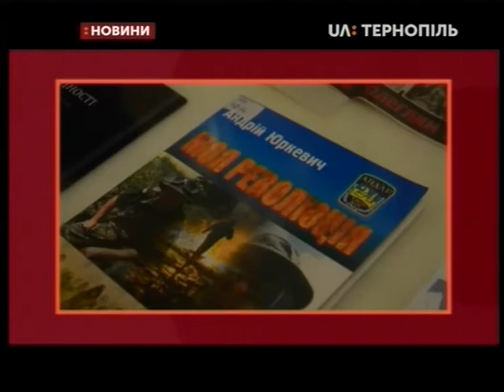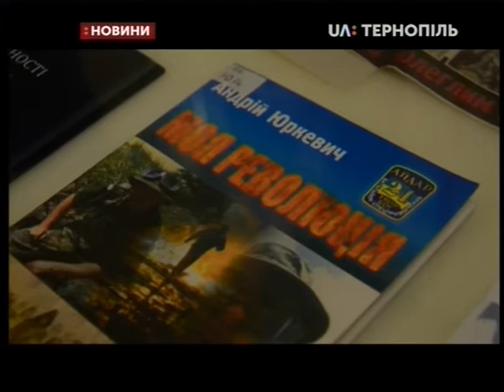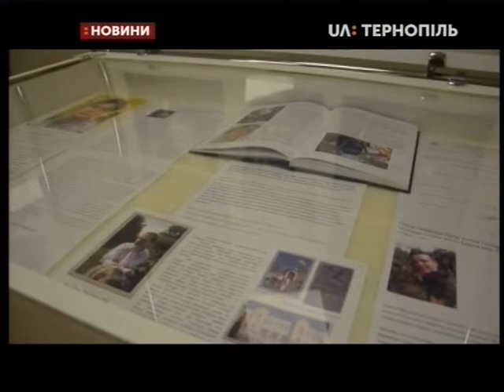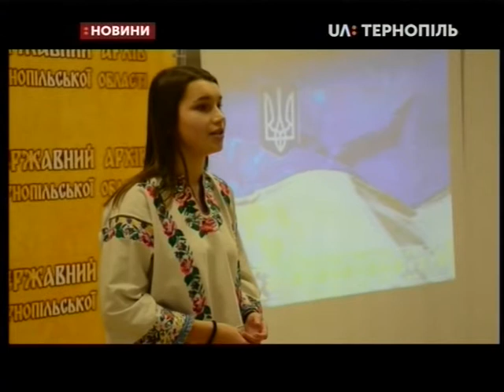21.11.2019. Новини. 19:00